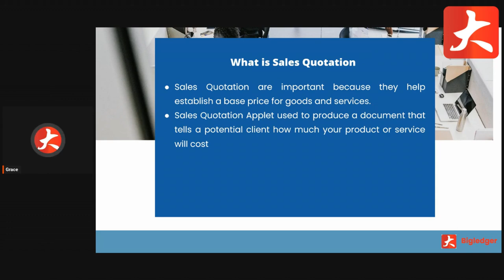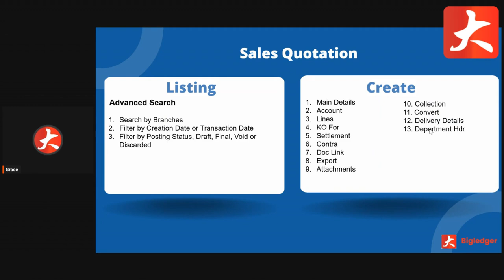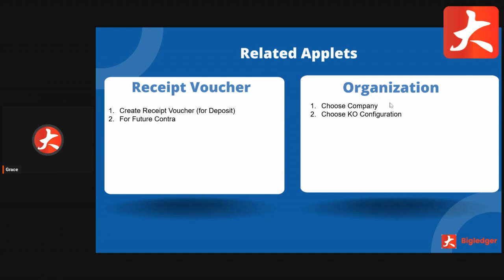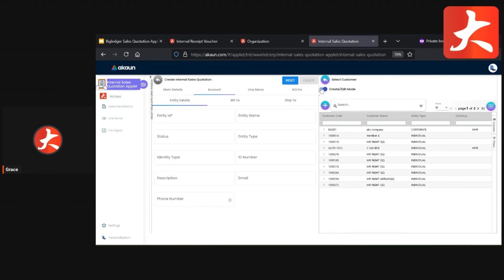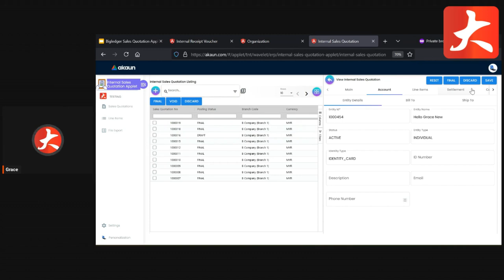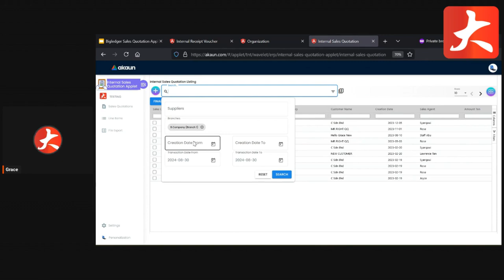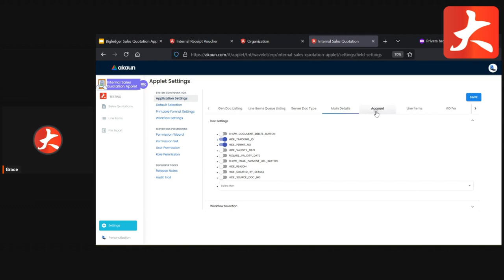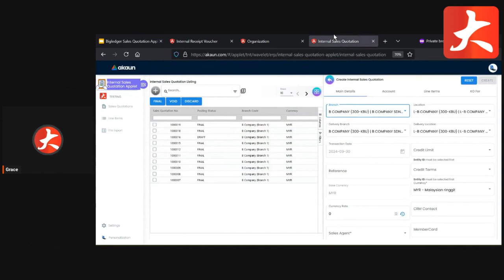Internal Sales Quotation Applet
Chapters:
0:00 Introduction
2:33 Related Applets